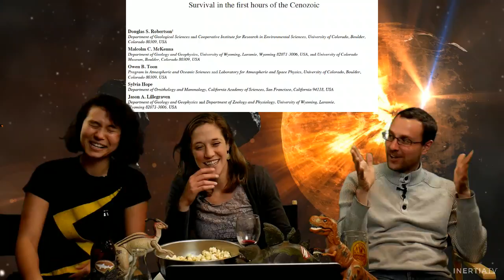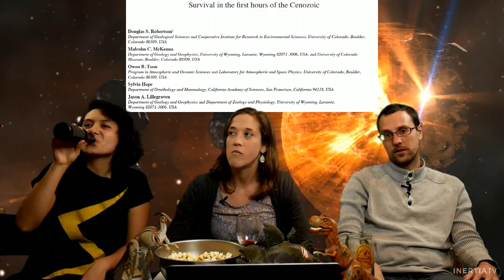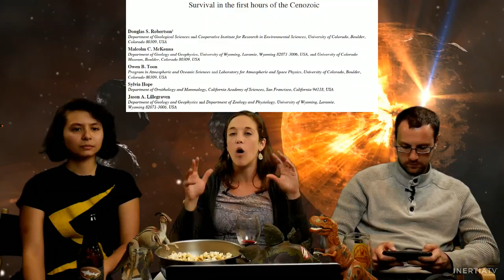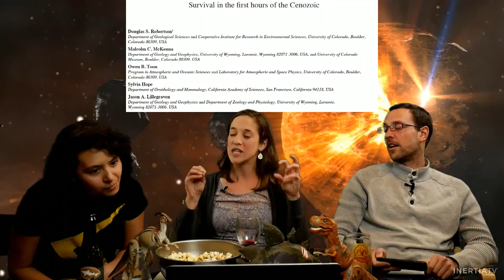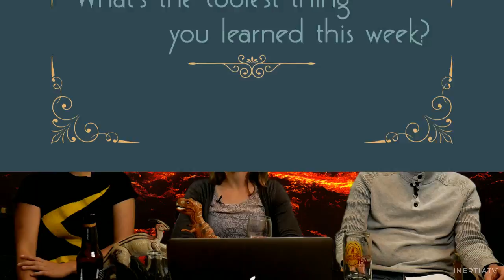Fossils, extinctions, & Triceratops - oh my! ScienceWeek on Science Happy Hour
A round-table discussion of deep time on the cosmic calendar over a few drinks! Including mass extinctions, earliest signs of cellular life, and, of course, dinosaurs.